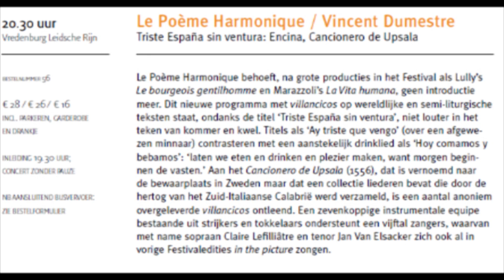Fernândez de Huete "Folía" Live performance Le Poème Harmonique in Utrecht 5 Sept '08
Composer Diego Fernândez de Huete (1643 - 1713)
Recorded during the Festival Oude Muziek September 5, 2008 in Vredenburg Leidsche Rijn (near Utrecht), The Netherlands

Le Poème Harmonique (Kaori Uemura, Sylvia Abramowicz, Lucas Guimaraes (viola da gamba), Françoise Enock (violone), Angélique Mauillon (triple-harp), Joël Grare (percussion), Vincent Dumestre (conductor and baroque guitar))
Title: Folía
Broadcasted by AVRO radio (the Netherlands) in 'Het Middagconcert' October 15, 2008 and The Early Music Show of the BBC3 January 24, 2009 (introduction by Lucie Skeaping) Duration: 3'10"

Since this is the only recording of the piece I encountered it seems valuable to make it more available.
The music published in this channel is exclusively dedicated to divulgation purposes and not commercial. This within the framework to study the archtype of La Folía which involves people around the world. If someone, for any reason, would deem that a video appearing in this channel violates the copyright, please inform me immediately before you submit a claim to Youtube, and it will be our care to remove immediately the video accordingly.